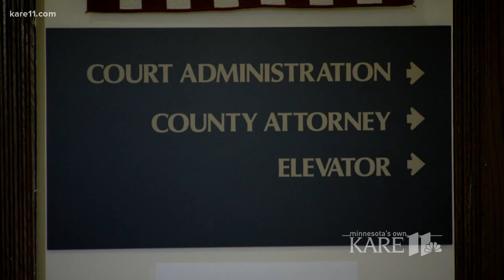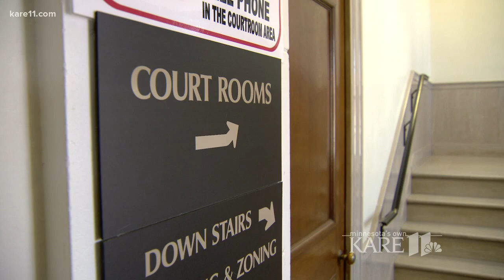Father upset with possible deal in hit and run